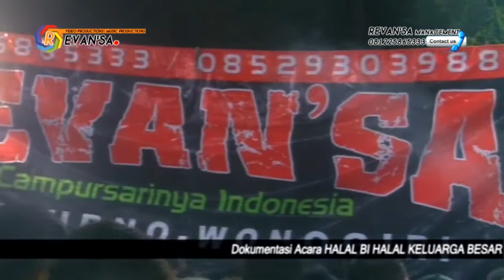TANJUNG MAS NINGGAL JANJI Voc.TESI | REVANSA INDONESIA Live Halal Bi Halal Sambeng 2018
Video - REVANSA DIGITAL
Audio - KELANA AUDIO SOUND SYSTEM
REVANSA INDONESIA Live Halal Bi Halal Sambeng 2018